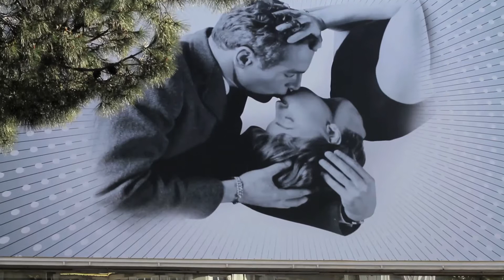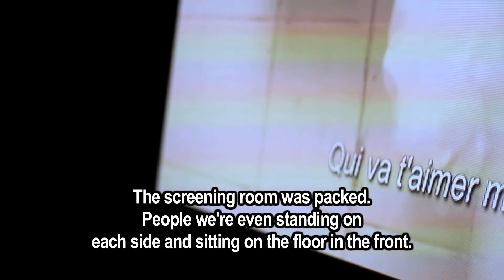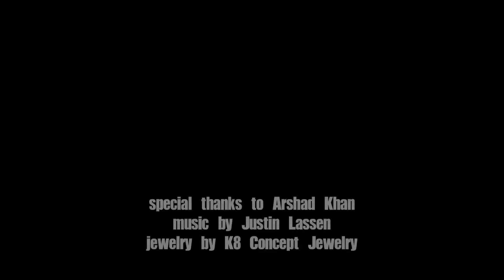CANNES FILM FESTIVAL / SHORT FILM CORNER "Ceramic Tango" Screening.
Presentation of short film "CERAMIC TANGO" at the Short Film Corner by director Patricia Chica and actor Richard Cardinal.

Special thanks to our friend Arshad Khan for filming us.
Jewelry worn by the team, a creation of K8 Concept Jewelry